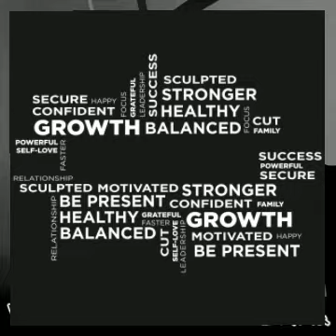Singing | Fine china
Heyy how are you 👋🏻

Follow me 🥰

© Created by: Victoria jane Leatherbarrow